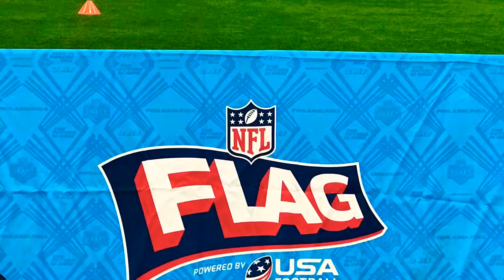First day of flag football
At total turf totalturf kids combine. Drills and training.